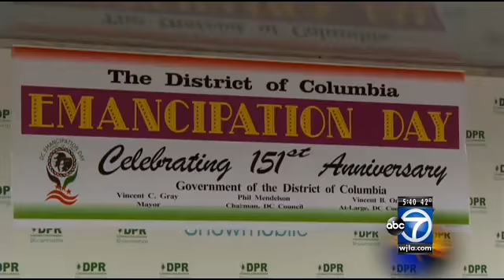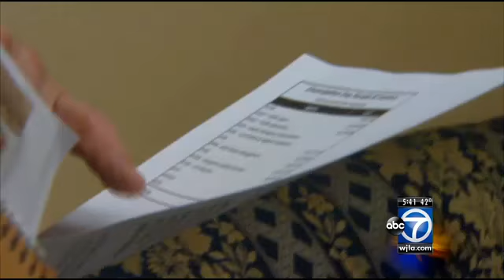Will the Emancipation Day Parade be called off this year?